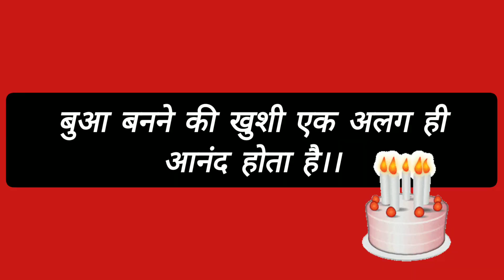😎रंग बरसे भीजे चुनर भतीजी का जन्मदिन🎂 rangbarse fun #@trishaasvlog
rang barse bige Chunar wali rang barse😎भतीजी का जन्मदिन🎂 हो और बुआ dance ना करें ऐसा हो सकता हैं। ढोलक पर डांस नही आता लेकिन try करने मे..Holi hai ! birthday vlog#shortvideo